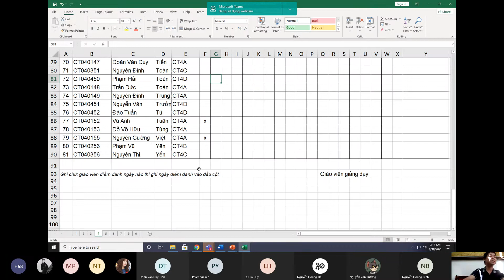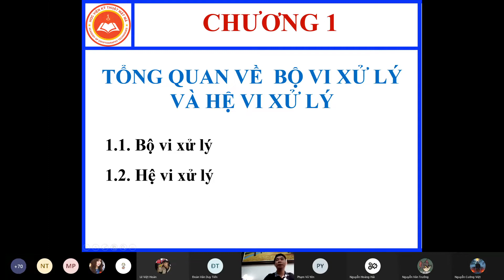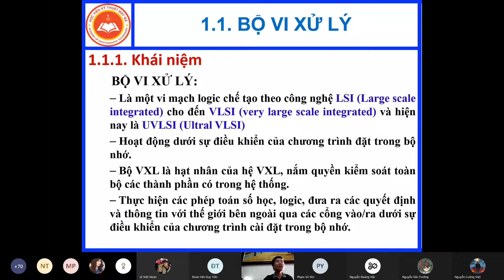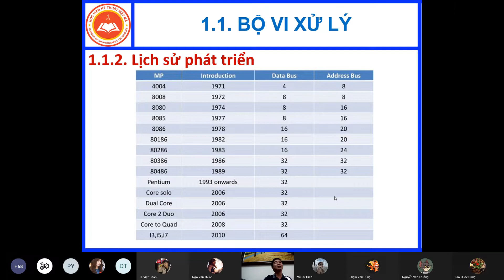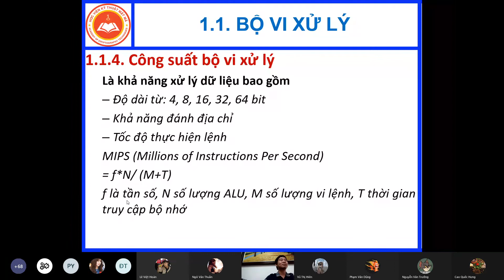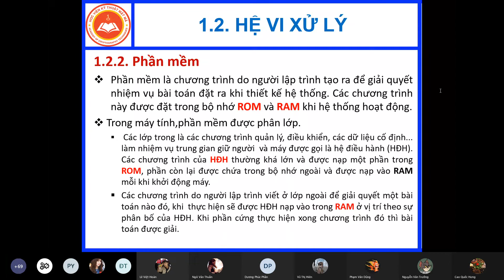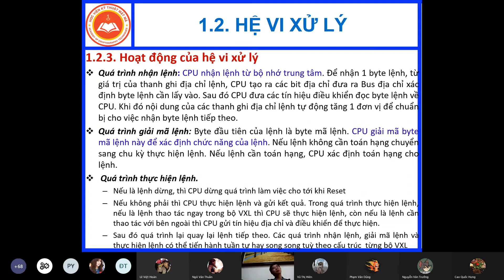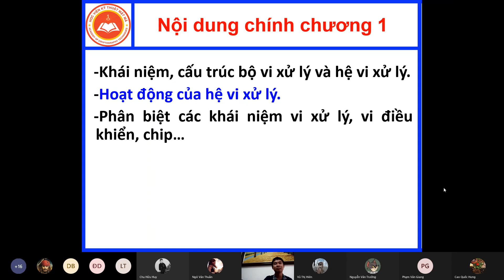VI XỬ LÝ _ BUỔI SỐ 1